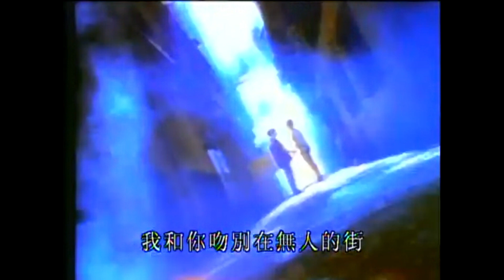吻別张学友主唱 Original MV 版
怀念周海媚 MV 特别客串作品吧！

吻别
张学友的歌曲

前塵往事成雲煙消散在彼此眼前
就連說過了再見也看不見你有些哀怨
給我的一切你不過是在敷衍
你笑的越無邪我就會愛你愛得更狂野
總在剎那間有一些瞭解
說過的話不可能會實現
就在一轉眼發現你的臉
已經陌生不會再像從前
我的世界開始下雪
冷得讓我無法多愛一天
冷得連隱藏的遺憾都那麼地明顯
我和你吻別在無人的街
讓風癡笑我不能拒絕
我和你吻別在狂亂的夜
我的心等著迎接傷悲
想要給你的思念就像風箏斷了線
飛不進你的世界也溫暖不了你的視線
我已經看見一齣悲劇正上演
劇終沒有喜悅我仍然躲在你的夢裡面
周海媚出生：1966 年
            逝世:   2023 年